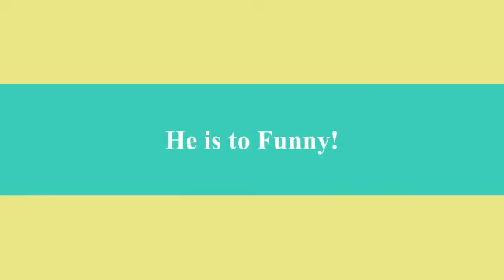A Little R&R it's Always A Party Part2